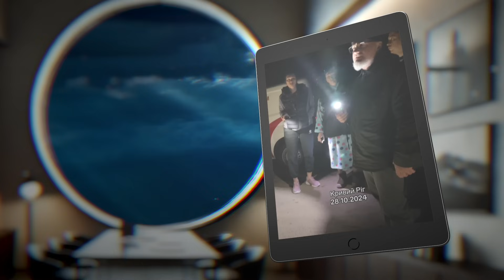Таємна правда про Вілкулів: Кого насправді рятують «герої» Кривого Рогу?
Місцеві ЗМІ та піар-кампанії Вілкулів постійно розповідають, як вони допомагають Кривому Рогу, але за лаштунками цього нібито героїзму ховаються шокуючі факти. Чи дійсно вони захищають місто, чи заробляють на чужому горі? У цьому відео ми розкриємо правду про справжні результати їхньої роботи – від «гуманітарної допомоги», яка ризикує життями, до схем із завищеними цінами. Підтримайте боротьбу за справедливість і дізнайтеся, чому мовчати – це підігравати ворогу.

Зручніше на карту?

Номер картки МоноБанк: 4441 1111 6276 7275
Номер Картки ПриватБанк: 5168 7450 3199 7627

Для іноземців:
Payoneer: 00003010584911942 отримувач: Kyryll Crizalis